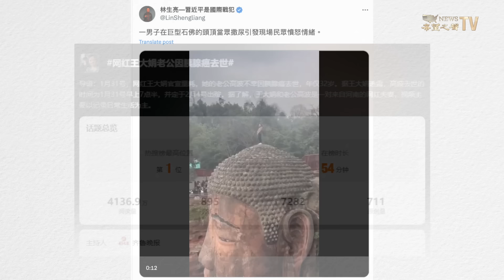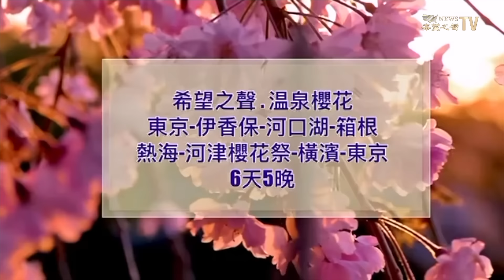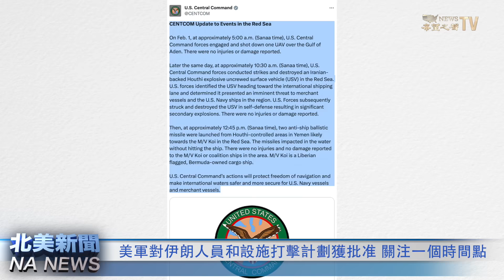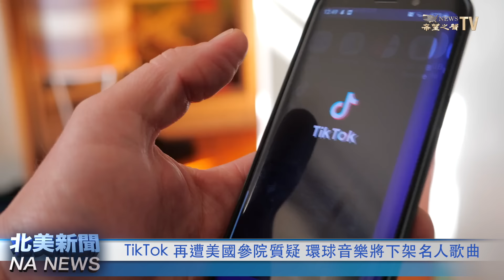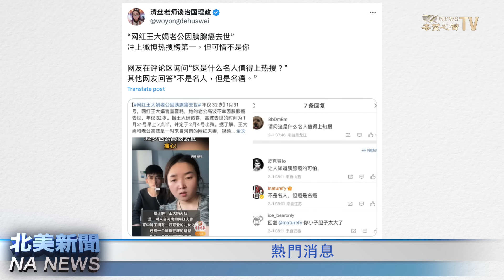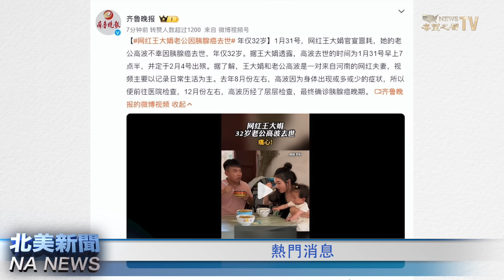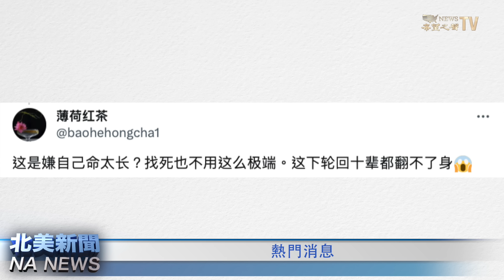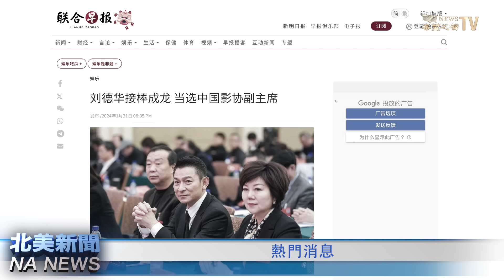拜登批准攻擊計劃！開戰或在此時，美軍基地全部備戰？全中國盼一件事！大陸網紅王大娟先生因胰腺癌去世 微博熱搜衝第一【北美新聞】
近日約旦境內的 美軍基地遭襲 ，造成三名美軍喪命後，今天2月1日，美國對 伊拉克、敘利亞的 伊朗 人員和設施進行打擊的計劃已經獲得批准。這些打擊行動是對針對這個地區美軍的襲擊的回應。

01:49  1/美軍對伊朗人員和設施打擊計劃獲批准 關注一個時間點
05:45  2/TikTok 再遭美國參院質疑 環球音樂將下架名人歌曲
08:47  3/美眾院議長譴責中共活摘法輪功學員和藏人器官
10:33  4/關注幾個熱門消息👇
1）網紅王大娟先生因胰腺癌去世 衝微博熱搜榜首
2）一男子樂山大佛頭頂小便 網友討伐：嫌自己命太長？
3）劉德華滑鐵盧成中国影協副主席 引爭議